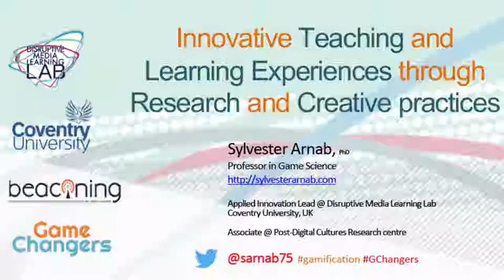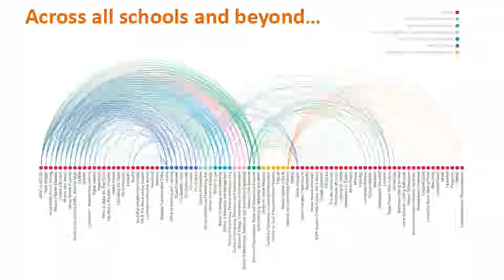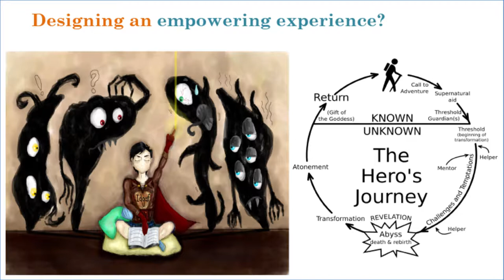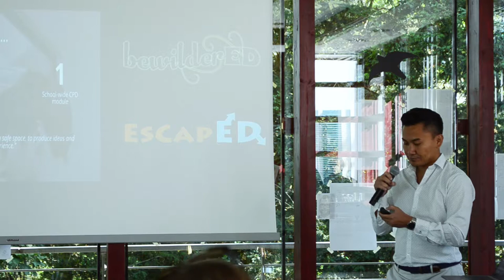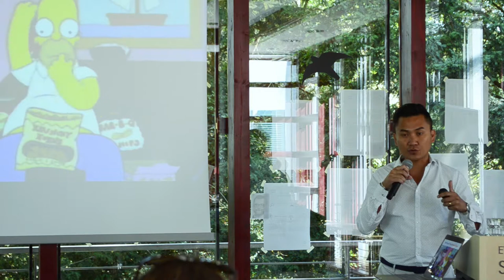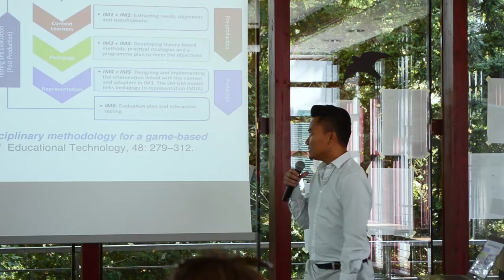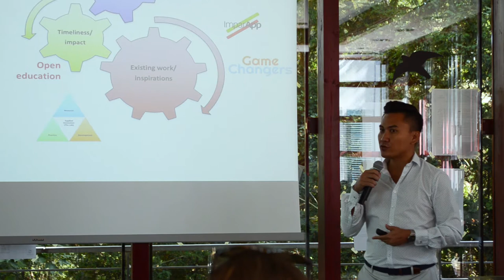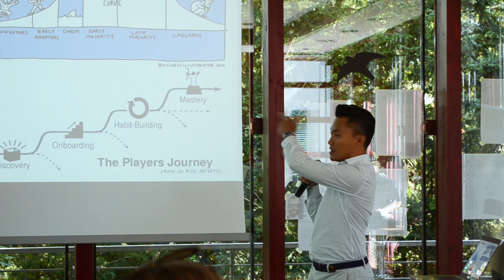Innovative teaching and learning experiences - Prof. Dr. Sylvester Arnab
During the HFD Summer School Prof. Dr. Sylvester Arnab gave a Keynote about "Innovative teaching and learning experiences through research and creative practices"